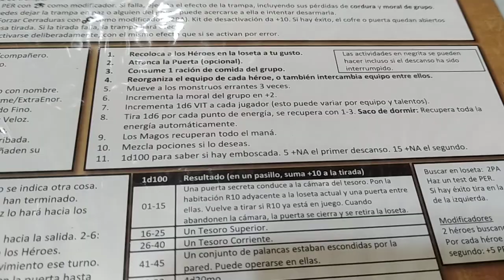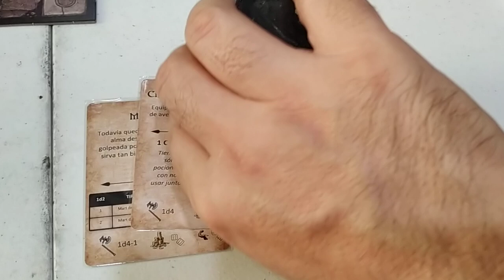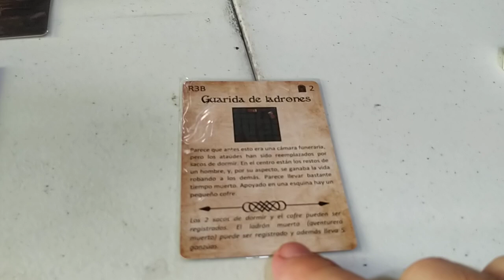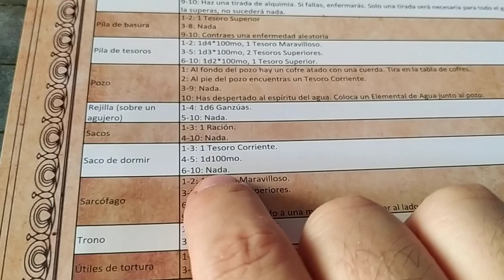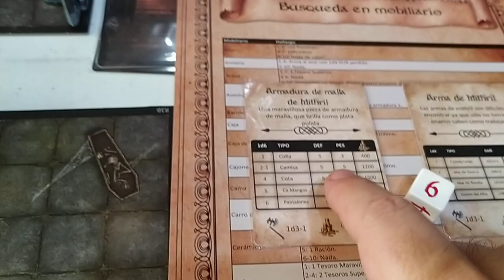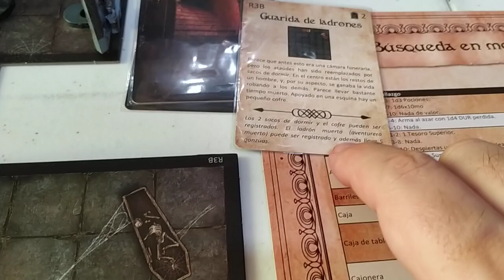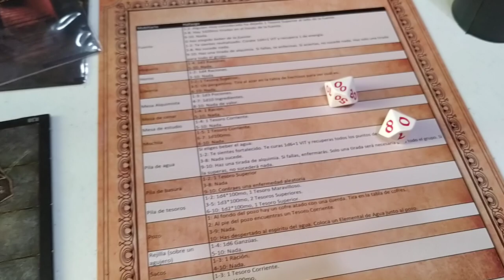League of Dungeoneers. Aventura La Cripta. Recuperar la Reliquia Familiar. Parte 8.